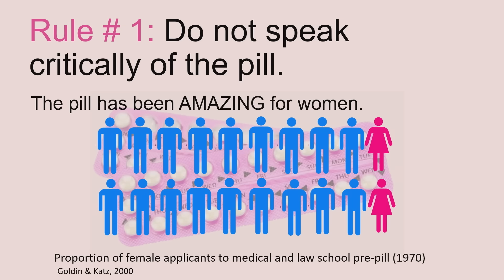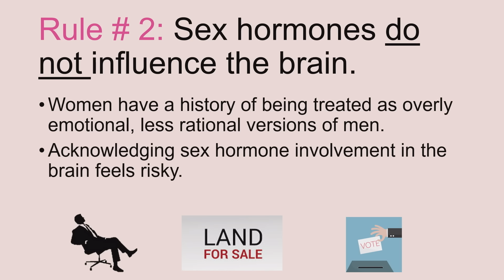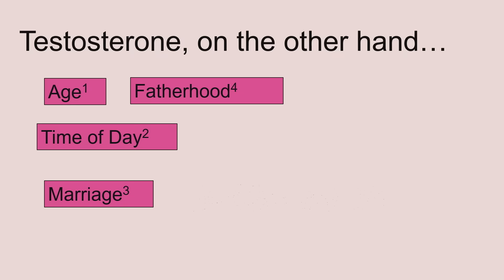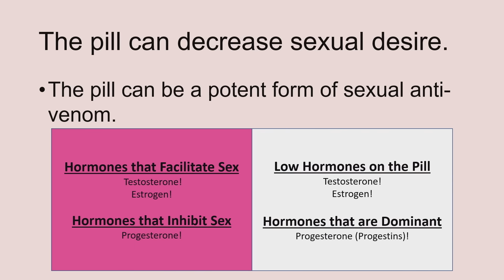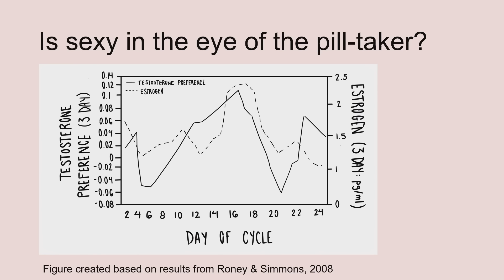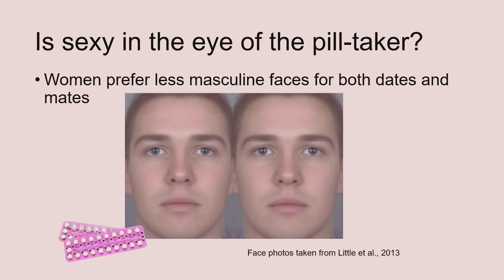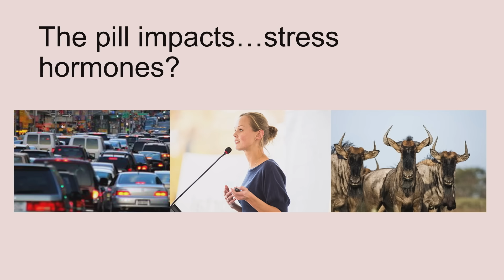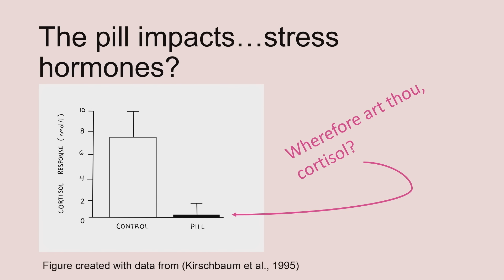The surprising link between women’s brains and the birth control pill | Sarah E. Hill | TEDxVienna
The birth control pill changes women's brains. Because of this, it changes women and often in surprising ways. This talk will teach listeners about what science knows about the pill and the brain, empowering women to make informed health choices. Sarah Hill is a research psychologist who studies women, psychology, and health using the theoretical tools made available from the evolutionary sciences. She has published dozens of papers on topics like eating, sexual behavior, inflammation, and romantic relationships. Recently, she has turned her expertise to uncovering what we know and don’t know about the impact of the birth control pill on the brain. This talk was given at a TEDx event using the TED conference format but independently organized by a local community.